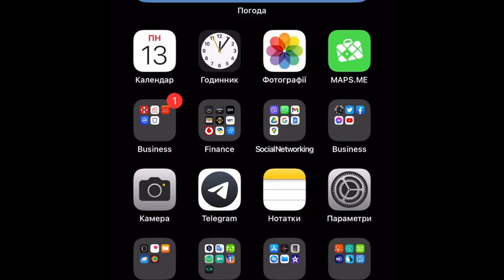Як видалити iCloud Apple Watch iOS як видалити обліковий запис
Apple Inc.